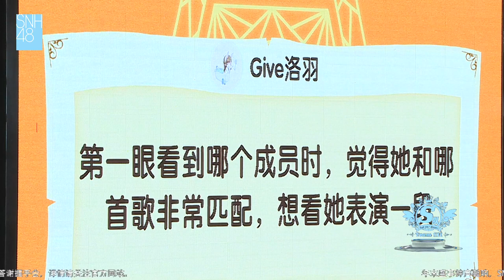【Eng Sub】【戴萌】20191201 《星芒与你》《重生计划》戴萌生日公演 MC3 —Dai Meng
20191201
《星芒与你》《重生计划》戴萌生日公演
Plan Salvation Dai Meng Birthday Special Stage

歌单(song list):
可爱女人 - 周杰伦
小邋遢 - 小蓓蕾组合
Show - BEJ48
痒 - 黄龄
过火 - 张信哲
Bad Boy - 张惠妹
任性的流星 - SNH48
夜蝶 - SNH48